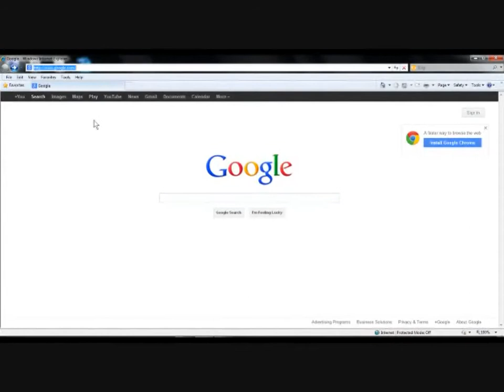ALLIANCE ADS JAN 2013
Alliance Theatre